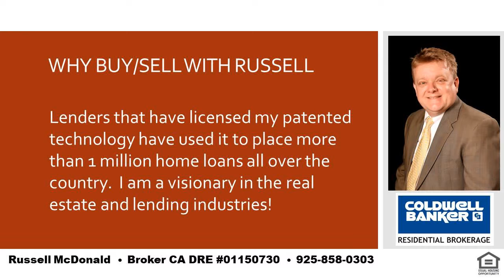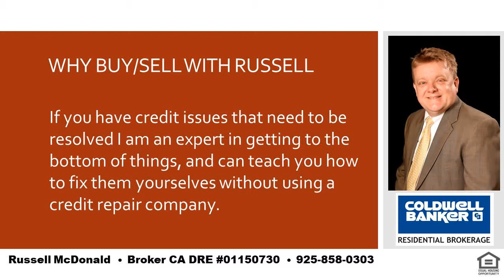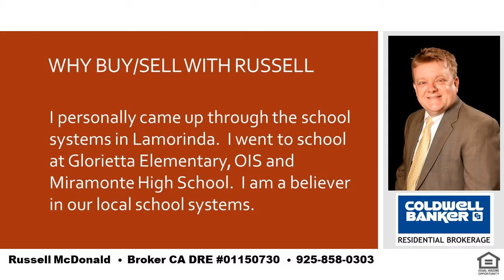Best 5 Bedroom 3 Bath Home Lamorinda CA Near Creek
I am a local real estate expert and can take care of all of your real estate needs in Lafayette, Moraga and Orinda.  If you want the best place in the SF Bay Area to raise your kids you cannot go wrong with LAMORINDA.  Tell me about your needs and I can help guide you to the best place to purchase your new home!  I was raised in Orinda and my kids have gone to Orinda and Moraga schools.  Even while still living in Orinda my youngest son chose to go to high school in Moraga for very good reasons and I can help you to determine how to decide whats best for you and your kids.  I am also a real estate financing expert and can explain any of the finer nuances of real estate finance.   Russell McDonald  Broker CA DRE:  01150730  NMLS:  290837  |  Best 5 Bedroom 3 Bath Home Lamorinda CA Near Creek